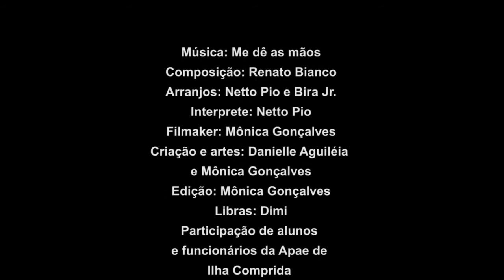Me dê as mãos - APAE ILHA COMPRIDA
composição : Renato Bianco
produção : Bira Jr.
violao e voz : Netto Pio
sax : Bira Jr.
setembro Verde - mês da inclusão social em Ilha comprida - SP
Apae Ilha Comprida